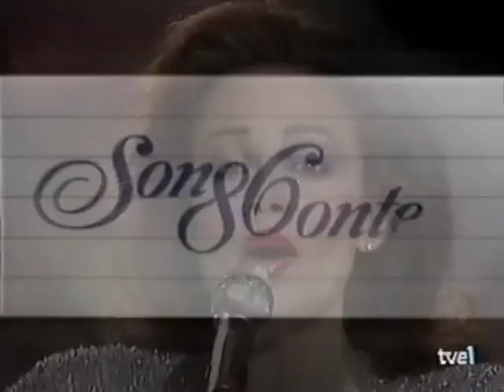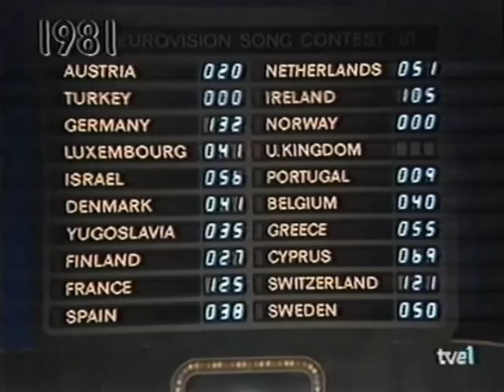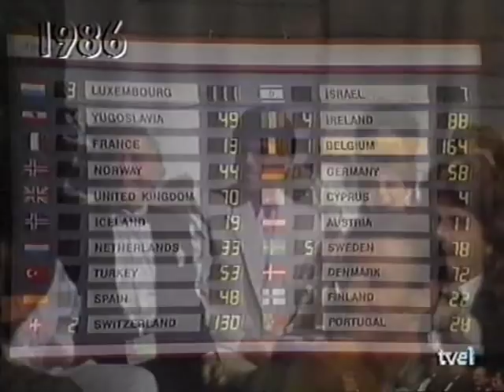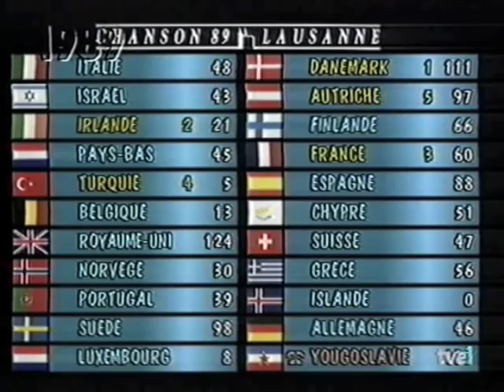Eurovisión Siglo XX (Años 80)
Tercera parte del documental dirigido en 1998 por José Luis Uribarri para TVE.

Todos los derechos pertenecen a TVE.